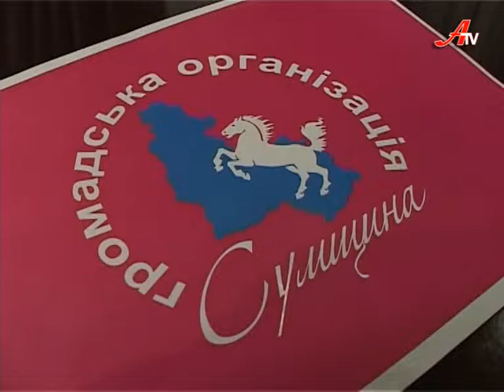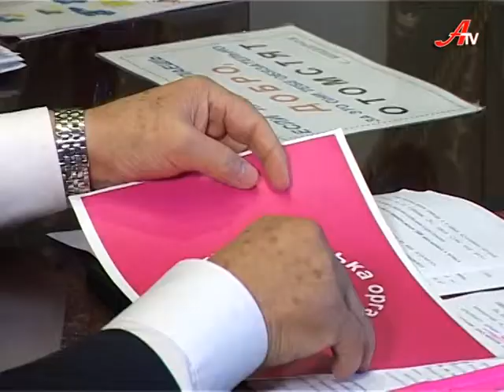Актуальне інтервью з Іваном Сідельником